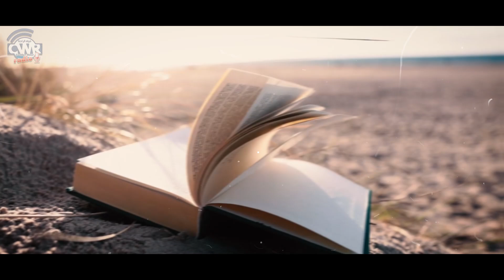راديو مياه الراحة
اسم الراديو مياه الراحة مستوحاه من مزمور 23 لداود الملك, ذكر هذا المزمور الرب أنه الراعي المحب لشعبه. ويعرف الرب الراعي كيف يريح خرافه عندما يرعاها. إِلَى مِيَاهِ ٱلرَّاحَةِ يُورِدُنِي يعرف الراعي متى تحتاج الخراف إلى مراعٍ خضراء، ومتى تحتاج إلى مياه هادئة (مِيَاهِ ٱلرَّاحَةِ).